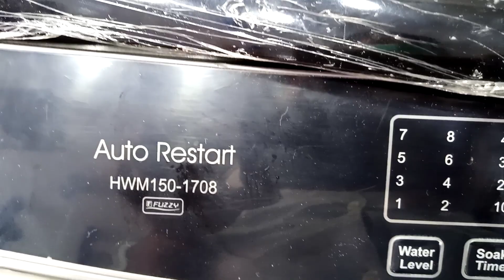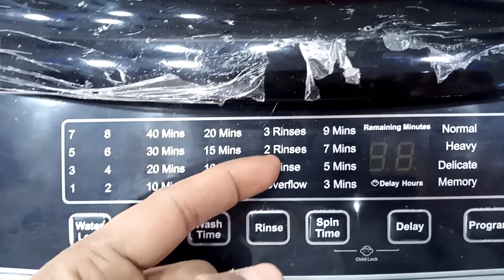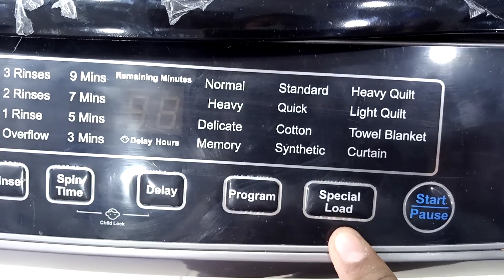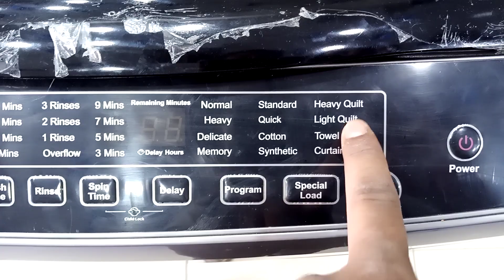haier 15 kg washing machine | haier hwm 150-1708 | new induction in haier store hwm 150-1708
do you want to know how to use HWM 150-1708 so watch this video.
Haier washing machine one of most stylish product of haier.

This video is all about information that how to use.

Video shot . Danish hasan